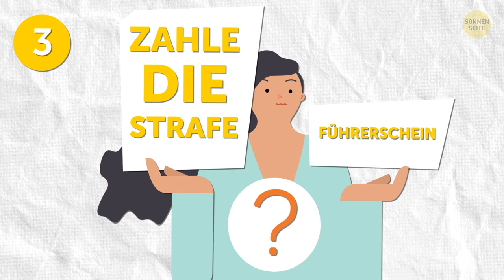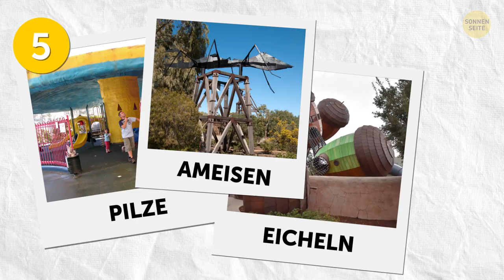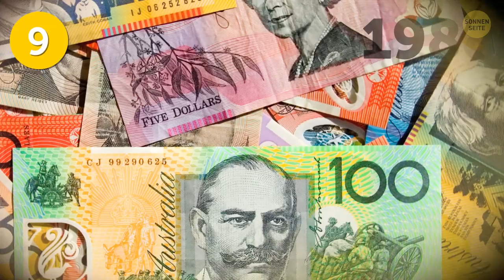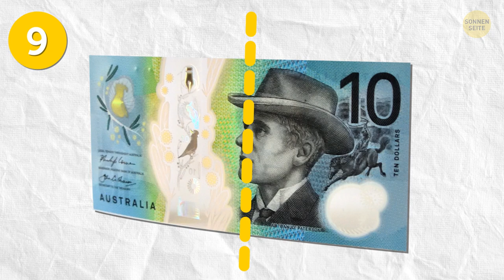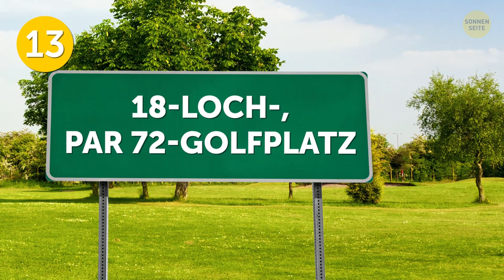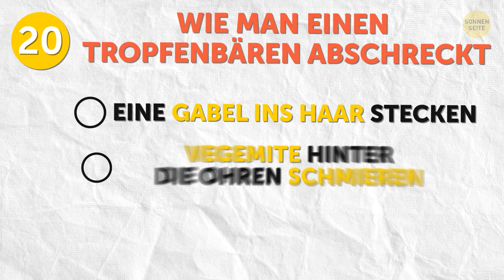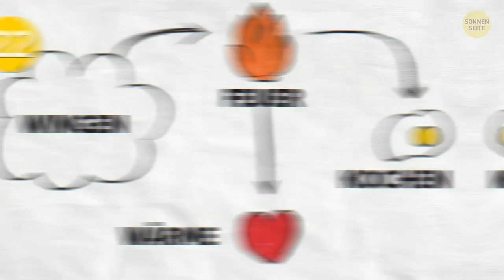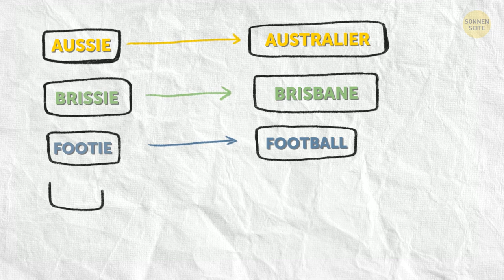25 Dinge, die nur in Australien möglich sind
Australien ist ein Land, in dem die Menschen mit Plastikgeld bezahlen, einige Fische sind über 300 Millionen Jahre alt und Kakerlakenrennen ist eine ganz große Sache. In Australien sind einige Straßen so lang und eintönig, dass sie dort Schilder zur Unterhaltung für die Fahrer aufgestellt haben.  Es werden Bilder der lokalen Fauna oder Quizfragen gezeigt. Das soll dich wach halten und kann so dein Leben retten, weil es dich vor dem Sekundenschlaf bewahrt.

Es ist ein faszinierendes Land, in dem man eine Oma leihen und ein Feuer sehen kann, das seit über 5.500 Jahren brennt. Interessant? Hier ist eine Liste von Fakten, die du wahrscheinlich noch nicht über das Land weißt, aber nützlich sind, falls du mal dorthin reist. Aber generell kann es nicht schaden, sein Wissen über andere Länder und Kontinente zu erweitern!

ZEITMARKEN:
Eine Rinderfarm, die größer ist als Israel 0:24

Neuseeland steht nicht zum Verkauf 0:53

Geldstrafe, wer nicht wählen geht 1:24

Riesen-Skulpturen im ganzen Land 2:17

Unterhaltsame Verkehrszeichen 2:44

Der Geburtsort der UGG Boots 3:19

Plastikgeld 3:52

Viele Einwanderer 4:20

"Leih dir eine Oma"-Dienstleistungen 4:49

Der beliebteste Mädchenname in Australien 5:22

Der längste Golfplatz der Welt 5:55

Essen die Australier Kängurufleisch? 7:36

Welches Tier kackt würfelförmig? 7:58

Das einzige lebende Exemplar aus der triassischen Zeit 8:20

Koalas sind gefährlich 8:44

Ein Feuer, das seit über 5.500 Jahren brennt 9:30

Die Weltmeisterschaft im Kakerlakenrennen 9:47

Australien hätte Niederländisch sein können 10:30

ZUSAMMENFASSUNG:

- Du hast vielleicht schon eine Menge seltsamer eBay-Angebote gesehen, aber ein Typ aus Australien übertrifft sie alle. Im Jahr 2006 versuchte er, Neuseeland zu einem Startpreis von einem Cent zu verkaufen.

- Wenn du über 18 Jahre alt bist, dann bist du legal alt genug, um in Australien wählen zu gehen. Das solltest du auch, denn wenn du eine Abstimmung ohne triftigen Grund verpasst, kostet dich das zwischen 20 und 50 Dollar.

- Wonach sieht das Sydney Opera House für dich aus? Nach einem Haufen Segel? Tatsächlich wurde der Architekt, der es entworfen hatte, von einer Orange inspiriert!

- Es gibt 150 verschiedene Riesen im Land verteilt. Riesige Pilze, Eicheln, Ameisen, das boxende Krokodil und was sonst noch entlang der Straßen aufgestellt wurde, um Touristen anzulocken.

- Die Amerikaner waren zwar diejenigen, die die Marke UGG patentierten, aber die legendären Stiefel kommen tatsächlich aus Australien!

- Seit 1988 wird australisches Geld aus Polymer, einer speziellen Art von Kunststoff, hergestellt. Australien ist das erste Land der Welt, das Plastikgeld einführte.

- Australien ist ein so toller Ort, dass mindestens 70 Touristen jede Woche ihre Visa überschreiten.

- Der super-verbreitete australische Name "Kylie" leitet sich vom Namen eines Jagdstocks der Aborigines Noongar ab; also so etwas wie ein Bumerang.

- Australien ist die Heimat des längsten Golfplatzes der Welt. Nullarbor Links ist ein 18-Loch-, Par 72-Golfplatz, der 1.368 km lang ist!

- Die erste Polizeitruppe Down Under bestand ausschließlich aus Sträflingen!